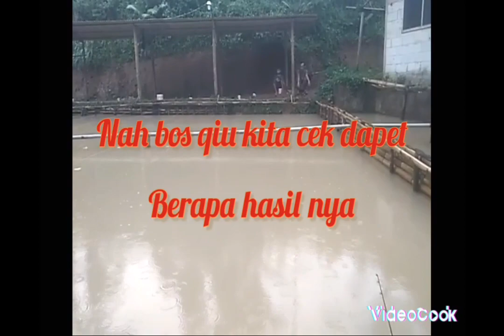lomba ber ahir klah satu ekor bos qiu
Balong ci bebek gunung kencana